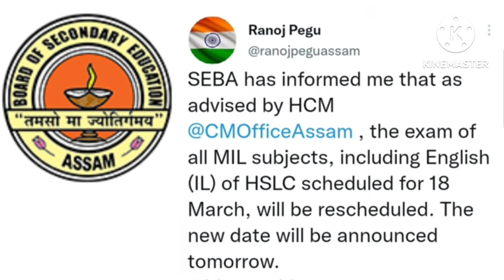Is MIL ( Hindi, Bengali etc) also Cancelled? HSLC 2023|Class X|HSLC Exam 2023 All MIL Cancelled|SEBA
Is MIL ( Hindi, Bengali etc ) also Cancelled? HSLC 2023 |Class X |
Is MIL ( Hindi, Bengali etc ) also Cancelled? HSLC 2023 |Class X |HSLC Exam 2023 Assamese MIL Cancel